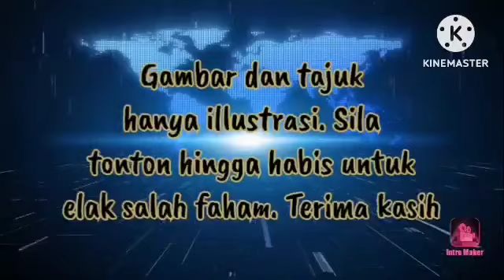🔴NAJIB TERPERANGKAP‼️SEPERTI TELUR DI HUJUNG TANDUK‼️